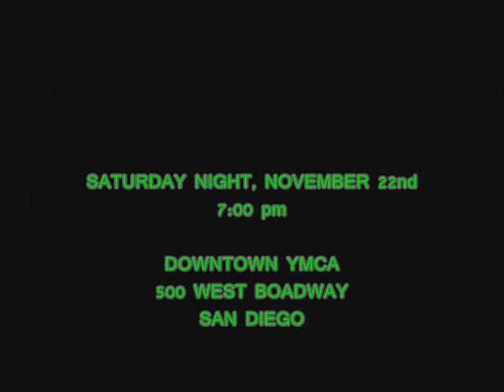SOCAL CRAZY ADDRESSES ROTTEN RONNIE THRASH